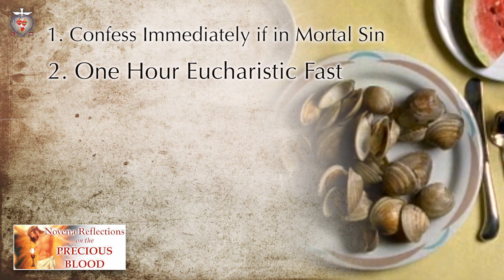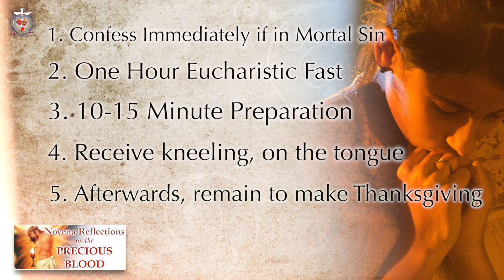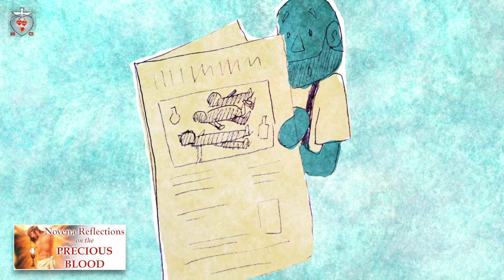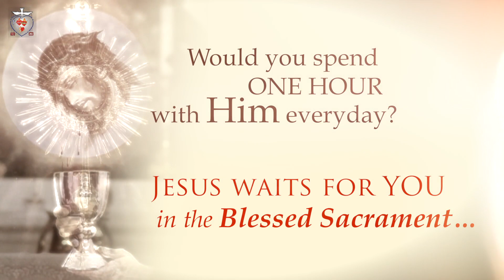Novena Reflection on the Precious Blood DAY 5; Worthy Communion and Thanksgiving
Fr. Edgardo "Bing" Arellano Novena Reflection on the Precious Blood DAY 5; Worthy Communion and Thanksgiving